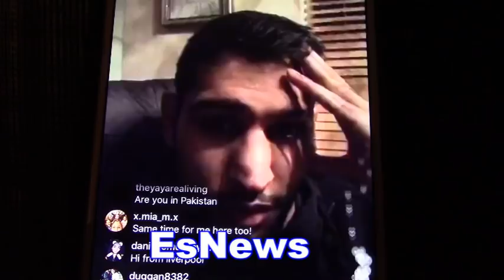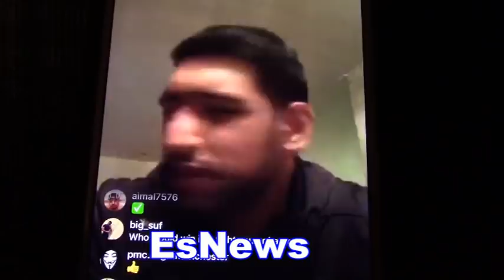Amir Khan Ready To Report To Training Camp With Virgil Hunter & Tony Brady EsNews Boxing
Amir Khan Ready To Report To Training Camp With Virgil Hunter & Tony Brady